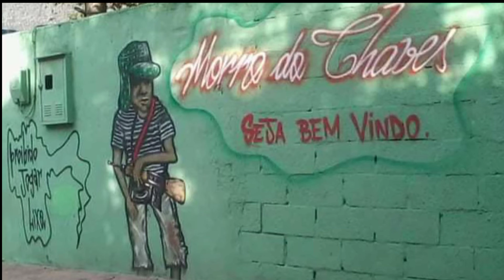MC MENOR B - QUEM FOI NO CHAVES? QUEM FOI NO TURCO? NO JURAMENTO? [[ RELÍQUIA DO MANO 50 ]]